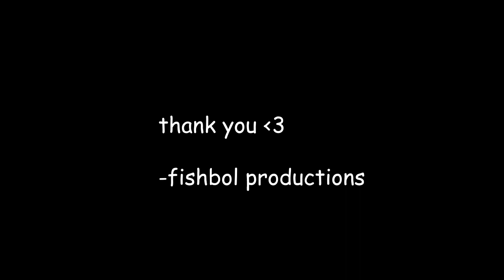StAtE oF wAr | Behind The Scenes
shenanigans and behind the scenes of State Of War short film.

Starring:
Alexandra M. Plaza as Anna Villaverde
Grace M. Tuiza as Eliza Hansen
Karl RV M. Nicolas as Adrian Banyaga
Carl O. Baculo as Rafael
Azel Franco L. Opena as Manolo
Vincent Lance A. Ercia as Colonel Urbano Amor
and more...

Directed by: Alvin Razo and Arden Esmile
Screenplay by: Alex Raphael A. Agustin
Cinematography by: Arden Esmile